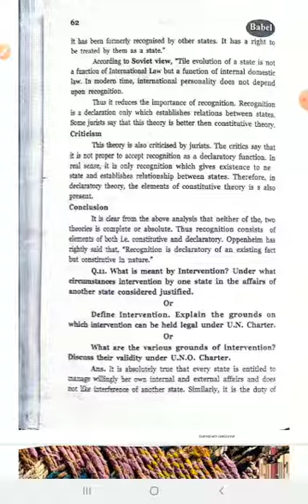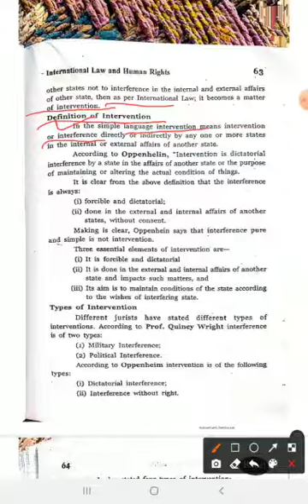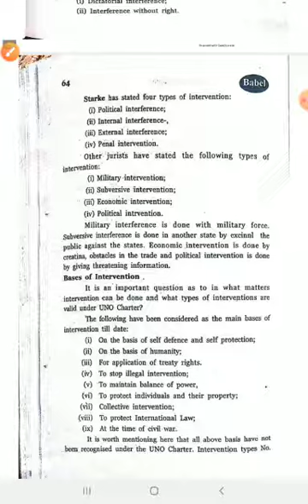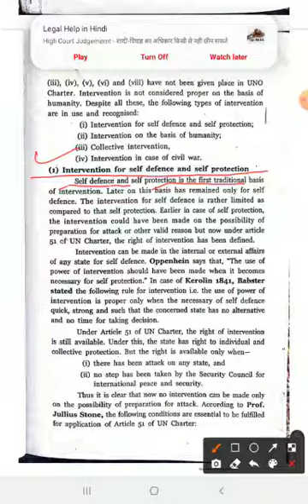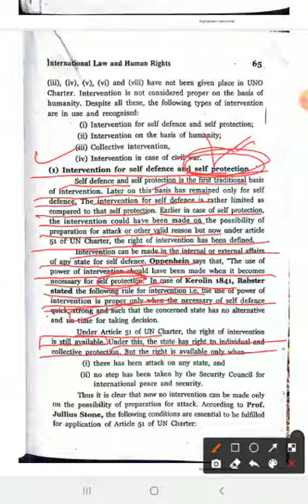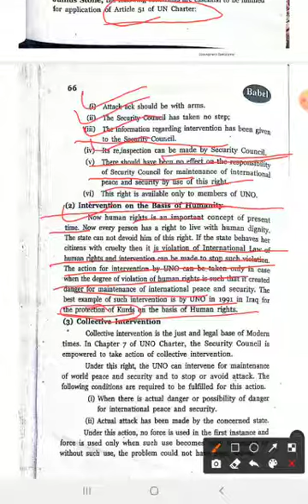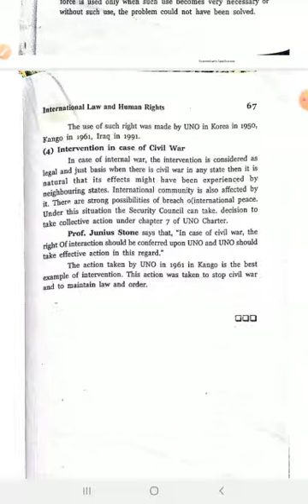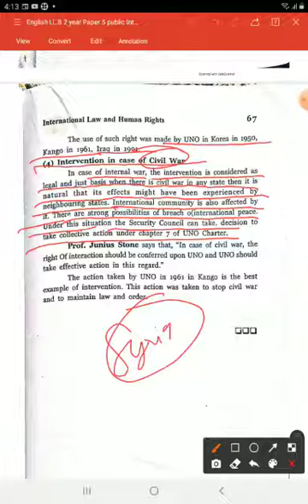Subject- Int.Law and Human Rights Topic-10 Intervention and grounds for UNO for Intervention .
LL.B II year paper V
Public International Law and Human Rights